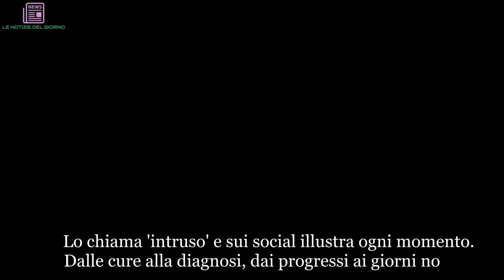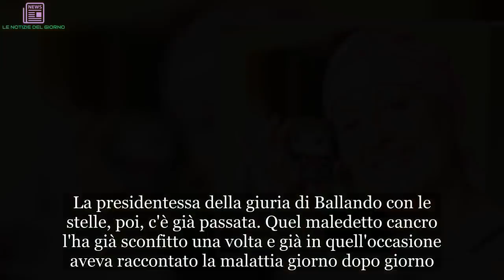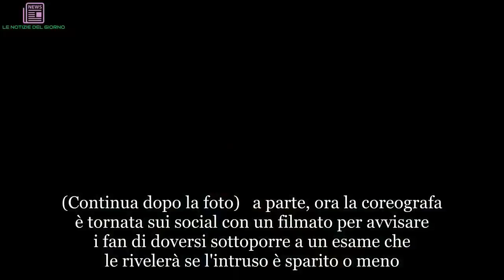"Sono agitata". Carolyn Smith in ospedale: per lei è una giornata fondamentale | LE NOTIZIE DEL GIO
Lo chiama 'intruso' e sui social illustra ogni momento. Dalle cure alla diagnosi, dai progressi ai giorni no. Così Carolyn Smith ha deciso di vivere la sua battaglia contro il cancro al seno: rimanendo positiva e raccontando tutto ai suoi fan in modo che anche altre donne facciano altrettanto. Ne va della sensibilizzazione sul tema. E poi la nota coreografa trae grande forza dal suo pubblico, da tutti quelli che si rivolgono a lei per avere consigli e sostegno. Suo marito, Ernestino Michielotto, è sempre al suo fianco. La incoraggia e la sostiene, ma anche l'affetto dei fan ha un certo peso. La presidentessa della giuria di Ballando con le stelle, poi, c'è già passata. Quel maledetto cancro l'ha già sconfitto una volta e già in quell'occasione aveva raccontato la malattia giorno dopo giorno. Battaglia vinta: Carolyn 1 – cancro 0. Una notizia, questa, che ovviamente la Smith aveva dato con entusiasmo, ma da qualche mese 'l'intruso' è tornato e Carloyn si è detta pronta ad affrontare di nuovo tutto con energia e positività per il futuro. (Continua dopo la foto) E anche stavolta aggiorna i fan su tutto. Anche la Smith, però, è aggiornata su quello che accade intorno e nei giorni scorsi non ha mancato di intervenire sulla vicenda che vede al centro delle polemiche Eleonora Brigliadori e che ha fatto tanto scalpore. In breve la Rai ha deciso di escludere la Brigliadori da 'Pechino Express' per quella frase choc su Nadia Toffa, che come la Smith sta combattendo contro un brutto male. "Chi è causa del suo mal, pianga se stesso", ha scritto di Nadia l'attrice, che si dichiara da tempo contro la chemioterapia e le cure tradizionali. (Continua dopo la foto) Arrivata la decisione della Rai sull'esclusione della Brigliadori, Carolyn è intervenuta sul Corriere della Sera: "Mi sono sentita molto protetta dalla Rai e sono orgogliosa di lavorare in un’azienda in cui si ragiona così. La Rai mi ha tutelata da chi poteva mandare messaggi sbagliati, non tanto a me, che sono forte, ma a tante donne che, forse, lo sono meno. Eleonora Brigliadori dovrebbe mettersi una mano sulla coscienza prima di parlare". (Continua dopo la foto) a parte, ora la coreografa è tornata sui social con un filmato per avvisare i fan di doversi sottoporre a un esame che le rivelerà se l'intruso è sparito o meno. Ovviamente è molto agitata nel video condiviso su Instagram in cui sta per entrare in ospedale: "Buongiorno a tutti – commenta sotto al video - Giornata importante. Questa mattina faccio il Pet con il contrasto. Verifichiamo la mia situazione con l'intruso... speriamo bene!". Pioggia di commenti: i fan fanno tutti il tifo per lei. Forza Carolyn!